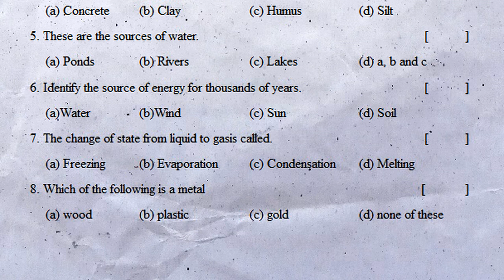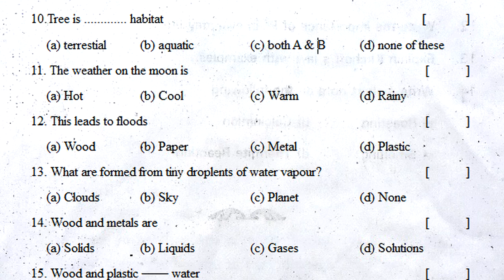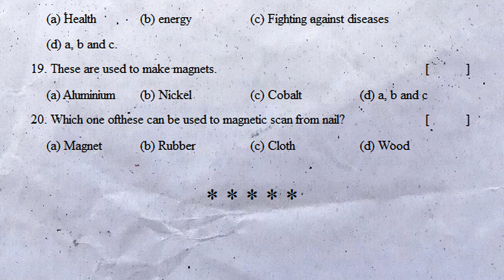6th class sa2 science practice exam paper 2022 | part b bits | class 6 science summative questions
6th class sa2 chapter wise exam paper 2022 science, 6th class sa2 chapter wise government paper 2022 science, 6th class sa2 chapter wise annual exam paper 2022 science,

6th class sa2 science practice exam paper 2022 | part b bits | class 6 science summative questions
6th class science text book index

1: Our Food
2: Playing with magnets
3: Rain- where does it come from
4: What do animals eat
5: Materials and things
6: Habitat
7: Separation of substances
8: Fibre to fabric
9: Plants: parts and functions
10: Changes around us
11: Water in our life
12: Simple electric circuits
13: Learning how to measure
14: Movements in animals
15: Light, shadows and images
16: Living and nonliving

scienceFa-1Papers
class 6 science sa chapter wise question bank 2022,
class 6 science chapter wise summative question bank 2022,
class 6 science sa1 & sa2 chapter wise question bank 2022,
class 6 science sa public exam chapter wise question bank 2022,
class 6 science sa final exam chapter wise question bank 2022,
class 6 science sa pre-final exam chapter wise question bank 2022,
class 6 science sa grand exam chapter wise question bank 2022,

class 6 science sa chapter wise revision exam paper 2022,
class 6 science sa1 chapter wise revision exam paper 2022,
class 6 science sa2 chapter wise revision exam paper 2022,
class 6 science sa1 & sa2 chapter wise revision exam paper 2022,
class 6 science summative chapter wise revision exam paper 2022,

class 6 science sa chapter wise revision test paper 2022,
class 6 science sa1 chapter wise revision test paper 2022,
class 6 science sa2 chapter wise revision test paper 2022,
class 6 science sa1 & sa2 chapter wise revision test paper 2022,
class 6 science summative chapter wise revision test paper 2022,